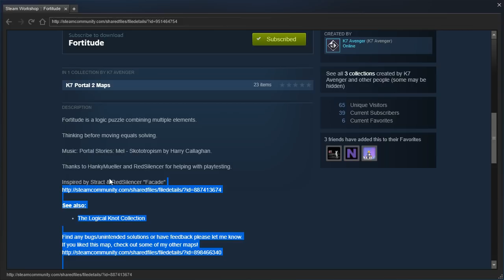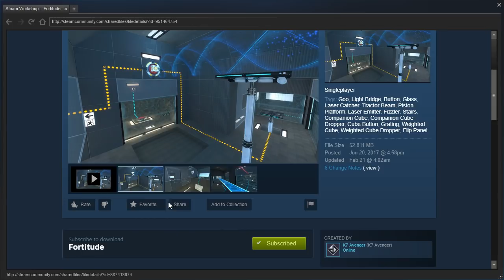Portal 2 PeTI - "Fortitude" by K7 Avenger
Blind playthrough. Wow, that last move really eluded me for so long! Great work, K7 :D